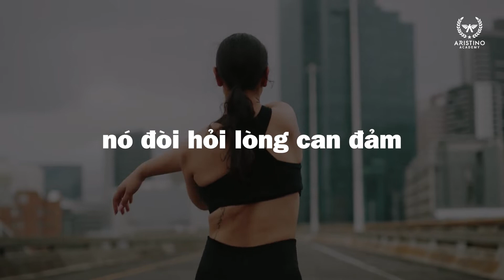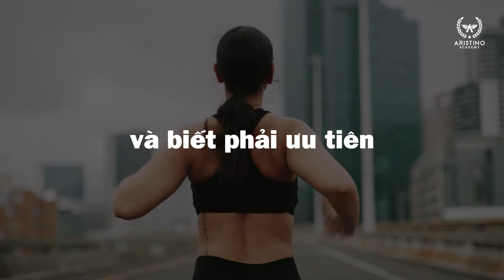7 Thói Quen Của Bạn Trẻ Thành Đạt | Review Sách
7 thói quen của bạn trẻ thành đạt được viết dựa trên cuốn sách “7 thói quen của người thành đạt” do chính cha ông – Stephen Covey chắp bút. Cuốn sách tiếp theo “7 thói quen để trẻ trưởng thành” của ông trở thành một cuốn sách New York Times bán chạy nhất.

Cuốn sách này đang giữ top 60 trong top 100 cuốn sách kỹ năng bán chạy nhất trong tuần.

Mang một màu sắc khác biệt, cuốn sách được đón nhận một cách nồng nhiệt trên thế giới và được xếp vào cuốn sách được bạn trẻ yêu thích nhất với số lượng phát hành lên đến trăm triệu bản trong một thời gian ngắn.